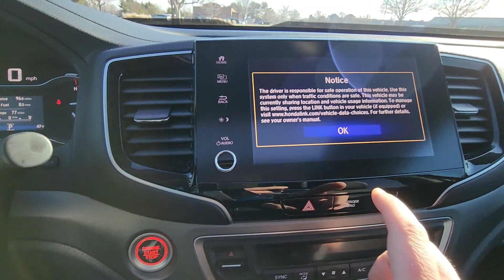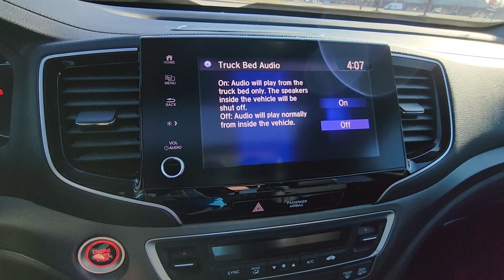2022 Honda Ridgeline RTL-E Dublin, Worthington, Amlin, Kileville, Powell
2022 Honda Ridgeline RTL-E 5FPYK3F7XNB021859 Video